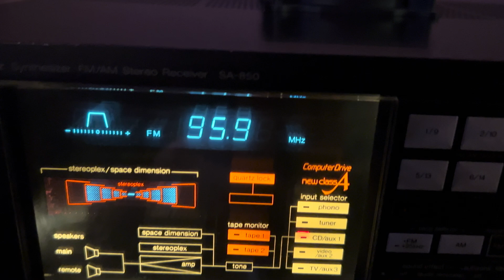Technics SA-850, 100WPC, 1984.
OK.  Here’s the Technics SA-850 from 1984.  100 watts per channel, discrete transistor outputs and it’s quite a performer.  I’ve always been a big Technics fan, and I like all the buttons, displays, and blinking lights here.

I purchased this cheap early 2023 in a working state but none of the VFD lights or displays worked properly.  Must have spent over 6 weeks working on this each weekend to determine that a voltage regular was shorted and caused a downstream issue with two additional parts needing replacement.

This was one of the first receivers which really taught me how to troubleshoot transistors.  And I actually didn’t think I would ever get it working, but I did. And it took three separate part purchases from different places on eBay over the course of that six weeks.

It also helped teach me to refer to the schematic and service manuals, and to separate different functions from one another.  For instance, the push button input selectors were all working and the amplifier was putting out sound.  The bass and treble also worked. so there was no need to even consider looking at the audio path circuits or anything that touched them.

In sum, I found that there was a bad 5V power rail which powered a subsection of the receiver and once that was fixed, the power output meter lights and StereoPlex functions came to life.

I have a reason to believe these are troublesome because I also have the lower model SA-550 which needed a different repair in the amp.

Have a good rest of your weekend!